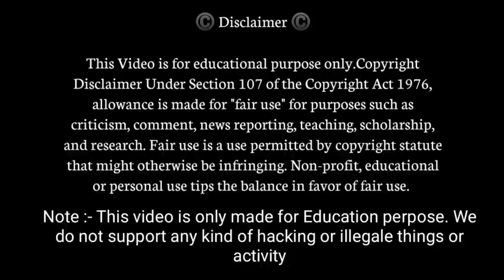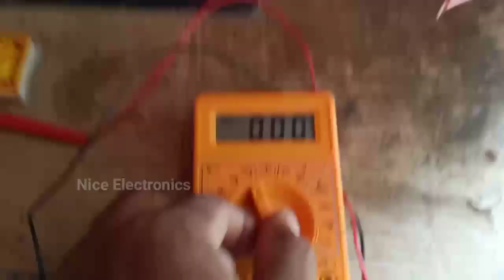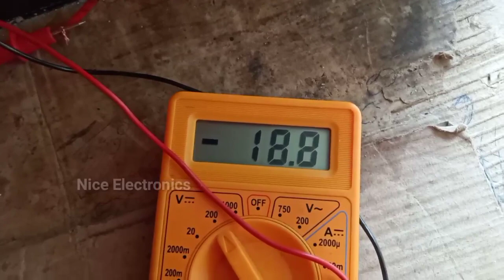Charge 12 volt battery by solar panel,solar panel battery charger,battery charger,make charger